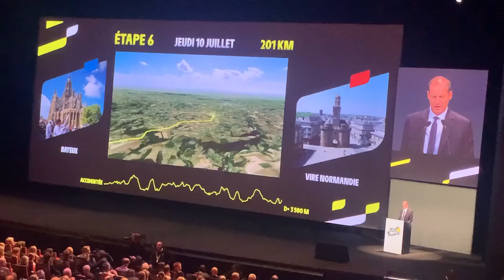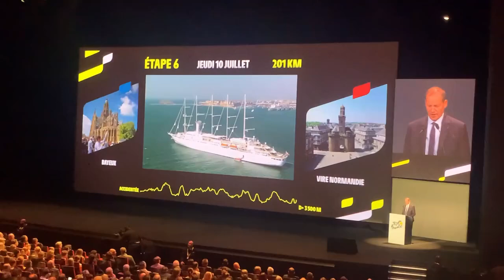Tour de France 2025 : Christian Prud'homme directeur présente la 6ème étape à Vire du 10/07/2025